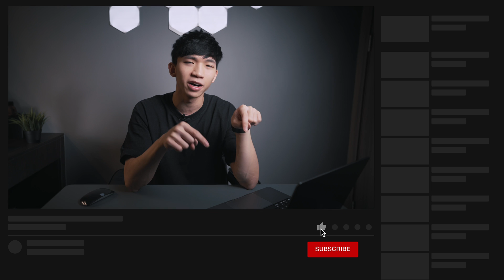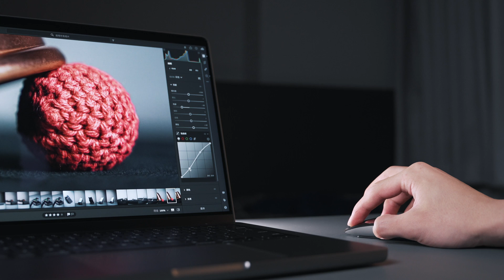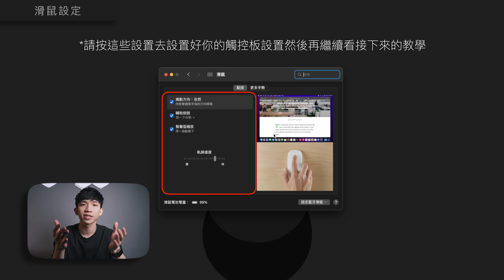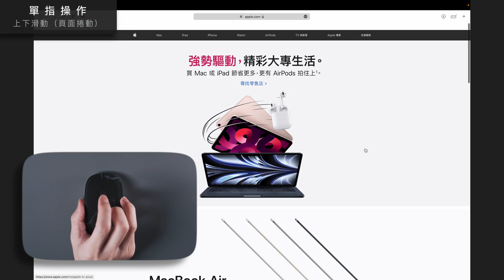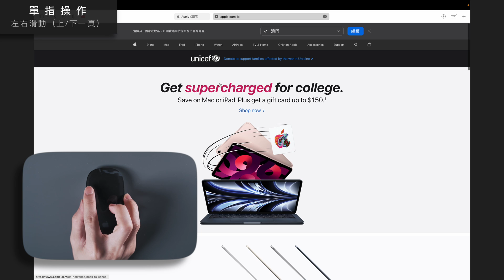Mac精妙滑鼠你可能不知道的手勢操作｜Magic Mouse Complete Guide!! (Eng sub)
如果你買了Apple的精妙滑鼠Magic Mouse回去之後不懂怎麽用，又或者覺得不太好用的話，希望你可以給我幾分鐘的時間讓我為這個Magic Mouse平反一下，相信你看完這條影片之後就不會這麽討厭這個Magic Mouse了。🖱
🎞影片章節
0:00  Intro
0:22  前言
1:08  為什麽我會購買Magic Mouse...
1:57  正確握持手勢
2:42  Magic Mouse前期設置 (必須先觀看！)
3:04  單指操作
4:18  雙指操作
5:08  總結
5:25  🔓神秘功能解鎖軟件預告！
Magic:
Tech & Others:
💥 大家不要忘記在其他平台follow我啊！
🎶 音樂 Music
📸 設備清單 My Gear List
Sony A7IV
RodeLink Filmmaker
Shure VP83
Aputure 60X
Aputure AL-MX